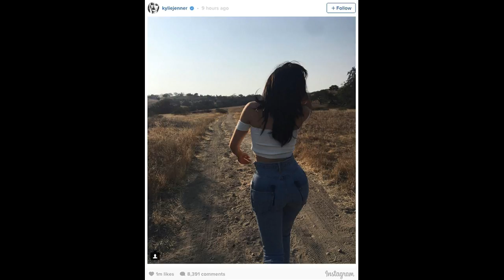They'll deflate soon Kylie Jenner insists her busty appearance is NOT a boob job ✔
The 19-year-old put on an eye-popping display in the steamy photos uploaded to social media yesterday, sending Twitter into overdrive with speculation about the significantly larger appearance of her breasts.
Showbiz news